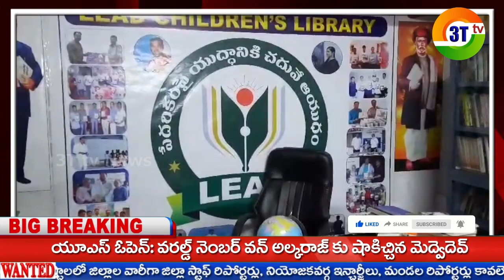3T tv NEWS //ఘనంగా లీడ్ చిల్డ్రన్స్ లైబ్రరీ నూతన గదుల ప్రారంభోత్సవం